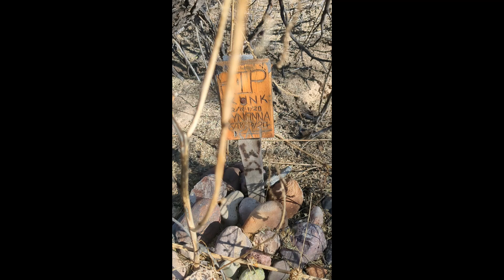Things we find in a Wash Episode 8